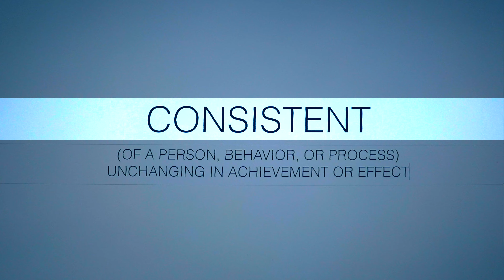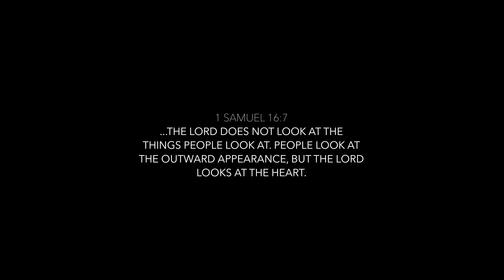CONSISTENT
God desires us to consistently holy in all areas of life, private to public. But, like most things in life, being consistent all the time is a great challenge. There is a difference between legalism, law, and the grace that is given though Jesus Christ. God bless.

Special Thanks to:

Baguette Bros. Good food, great people.

Living Water Church San Diego